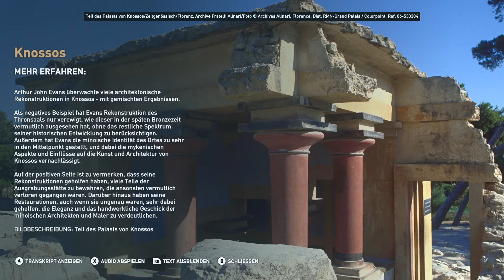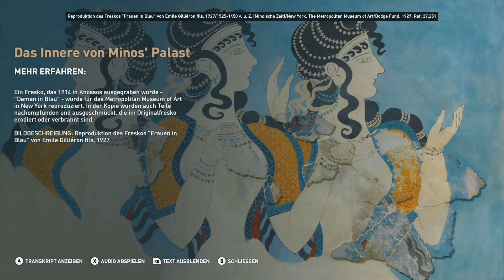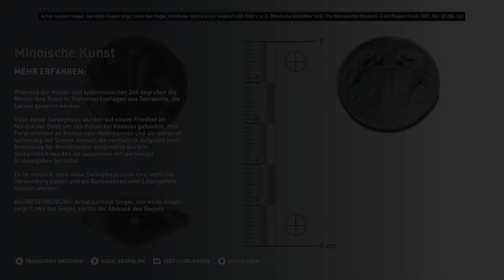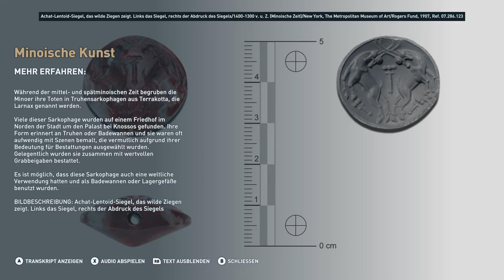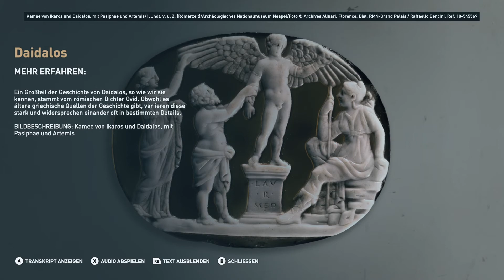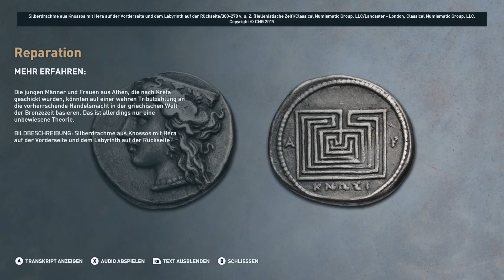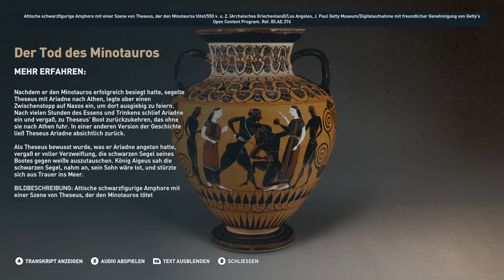Assassin's Creed Odyssey Entdeckungstour - Knossos (Deutsch/German)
Assassin's Creed Odyssey Entdeckungstour
Deutsch / German
Ort: Kreta

Die minoische Zivilisation ist sagenumwoben und bleibt vorerst geheimnisvoll.